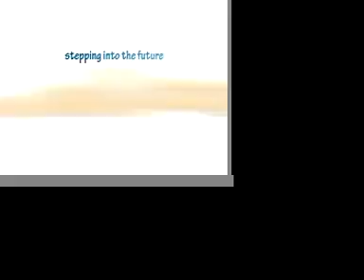VIST 405 Logo Animation - prelim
The finished animation for VIST 405